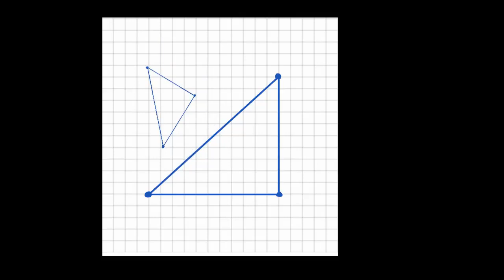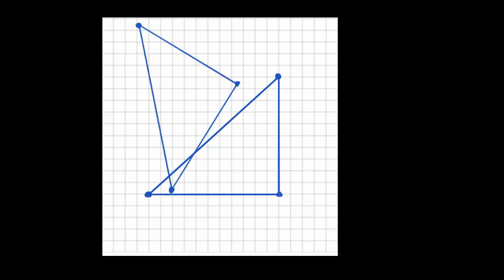Operações com figuras: introdução à semelhança - Khan Academy em português (7.º ano)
Vídeo original: Dilations intro